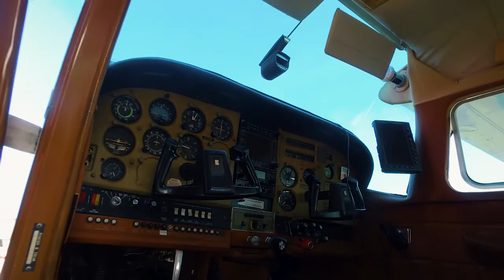AANKOMST VLIEGTUIG APETINA OP ZORG EN HOOP